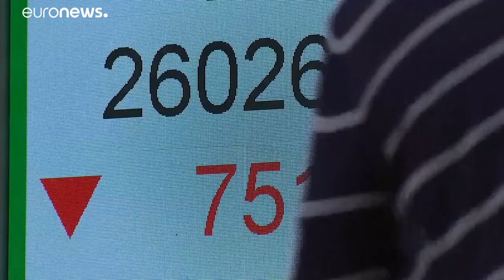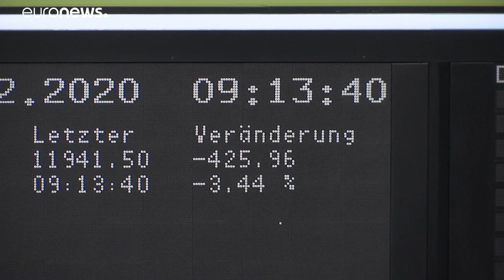O COVID - 19 μολύνει τις παγκόσμιες αγορές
Εβδομάδα τρόμου για τα διεθνή χρηματιστήρια …